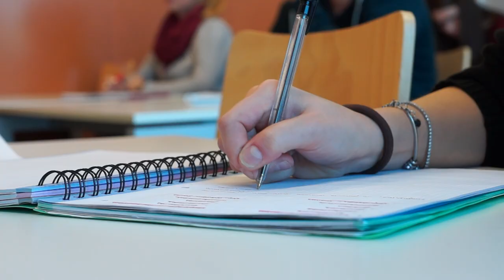Experiències estudiants de grau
Els estudiants de grau ens parlen de la seva experiència a la URV.